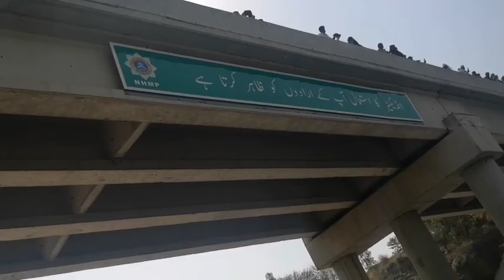PTi Azadi March PTI strike (4)